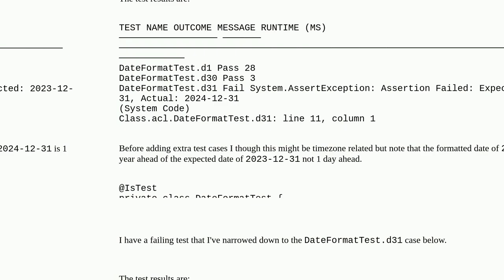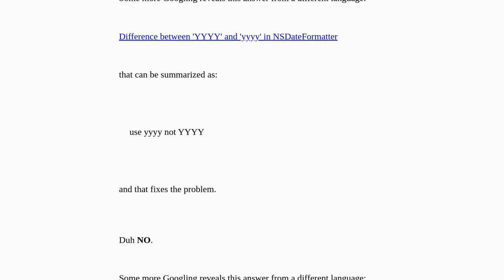Salesforce: Is this a bug in Apex DateTime.format?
Is this a bug in Apex DateTime.format?

A special thanks goes out to the community

  formatting datetime apex date